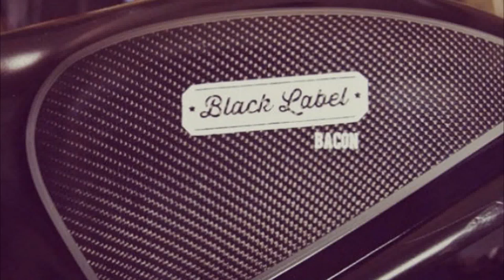Turbo Diesel Bike Powered by Bacon Fat [Photo Gallery]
Diesel bikes are quite a rare thing in the two and three-wheeled world, and bikes powered by refined bacon fat are even rarer. In fact, there’s only one such machine that we know of, and it was conceived as a most creative way to advertise Black Label, anew bacon product from manufacturer Hormel Foods.

The bike was commissioned by BBDO to Charlie Smithson of CS Engineering, a guy who has also worked for F1 teams, including BMW, Red Bull, Williams and Ferrari. A true DIY master, Charlie handles pretty much everything when it comes to building a bike, from welding to machining and working with composite materials, as well.

If the bike looks familiar and maybe a tad too close to a KTM 950/990 Adventure, that is because it is based on the rare EVA Track T800CDI diesel machine, a motorcycle originating from the Netherlands and whose lines do indeed hark back to the edgy looks of the Austrian beasts.

The Track bike is powered by the same lump you can find inside the Smart ForTwo: a 3-cylinder, 799cc, turbocharged mill which can produce around 45 hp and a very useable 74 lb-ft (100.4Nm) torque (for a bike). CS Engineering performed some hack and saw action on the Track, to alter the stance and transform the dual-sport beast into a café-racer, though leaving the shaft transmission in place.

With the frame lowered by 3 inches (7.5cm) and fresh suspensions installed, the bike also received a café-racer-styled tuck-and-roll pig skin seat, retro leather-clad grips for the clip-on bars and a round retro headlight. A modern digital instrument cluster was however installed for an easily-accessible array of comprehensive data on the machine.

The edgy adventure tank was tossed and Charlie Smithson used carbon fiber and Kevlar to craft a rounded, bulbous new tank for the diesel café-racer. Now, for the actual fuel part, Charlie asked Dan Kaderabek ofBio-Blend Fuels, who used 250 pounds (113 kg) of bacon grease and transformed it in 200 gallons (757 liters) of B100 biodiesel. After tuning the ECU of the bike for the new fuel, the bacon café-racer is good for 75-100 mpg (2.35-3.1 l/100km). The machine is now en route to San Diego just in time for the 2nd Annual International Bacon Film Festival.